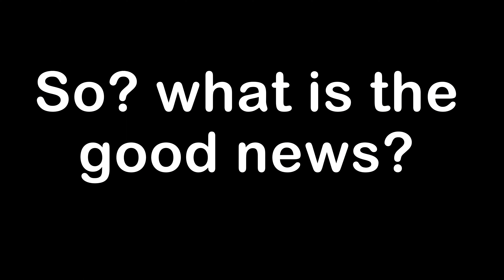August & September Raffle Part 2 (Project Helga)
To Support or Donate Towards "Project Helga"  PayPal Name Account: Helga Rizga

I Appreciate You, and Thank You for your Support and Donations